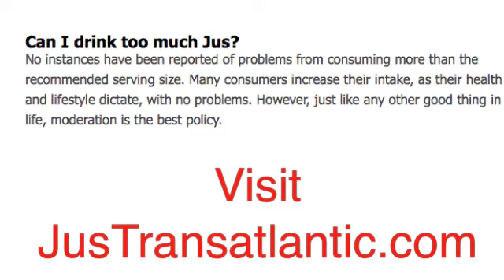Can I drink too much Jus?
No instances have been reported of problems from consuming more than the recommended serving size. Many consumers increase their intake, as their health and lifestyle dictate, with no problems. However, just like any other good thing in life, moderation is the best policy.